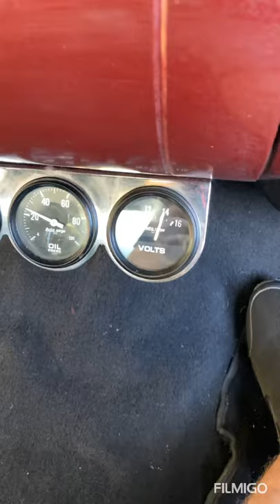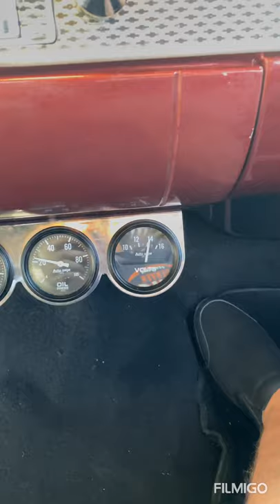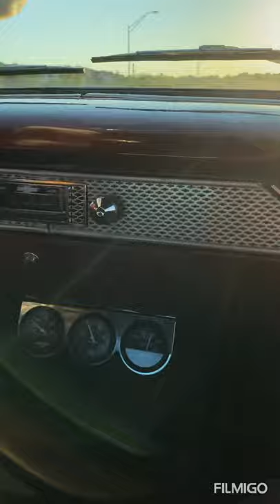1955 Chevy 210 start up and drive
This video is a start up video as well as a driving video of my grandfathers 1955 Chevy 210.